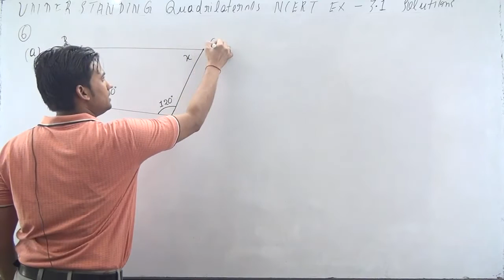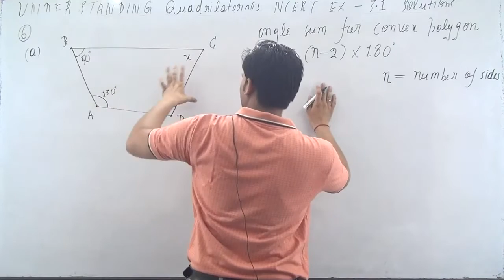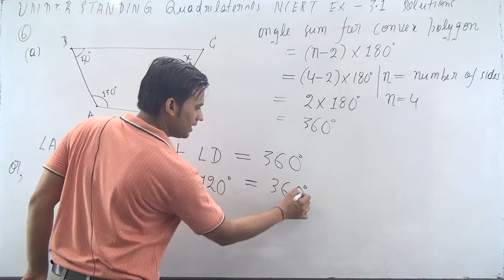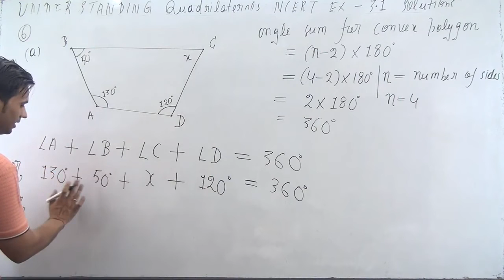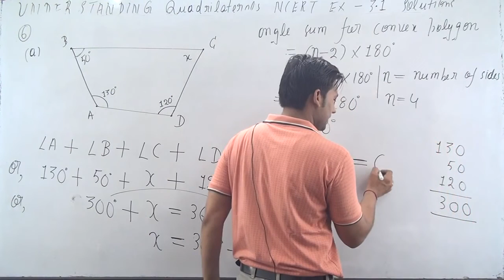Q 6 (a) - Ex 3.1 - Chapter:3 - NCERT Class 8 Maths - Understanding Quadrilaterals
Question 6 Part (a) - Exercise 3.1 - Chapter 3 - NCERT Class 8 Maths - Understanding Quadrilaterals

EXercise 3.1

Question 6: Find the angle measure x in the following figures. (a)